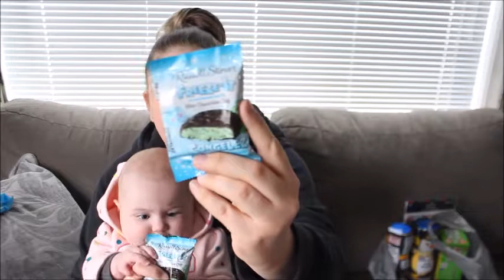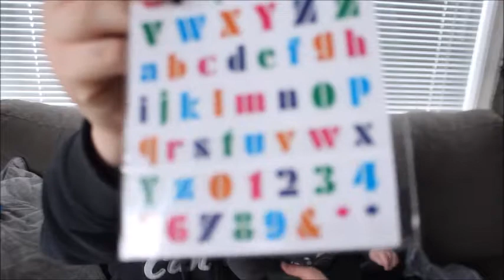DOLLAR TREE HAUL #2 ||| March 28th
I am obsessed with the Dollar Tree!! Grace and I spend way to much time there!! Hope you enjoy our biggest haul ever!! If you like watching these kind of videos please let me know, I'd love to make them more often!!